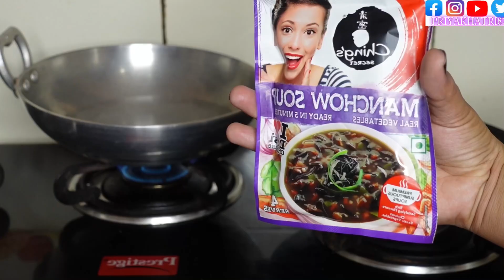Black food challenge | I only ate black food for 24 hours | eating only black food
Hi guys
I ate only BLACK  Food for 24 hours challenge in Hindi. I got so many suggestions to do the black FOOD challenge. So here it is.let me know how did you guys like it?
:- black food challenge
:- food challenge video
:- food challenge